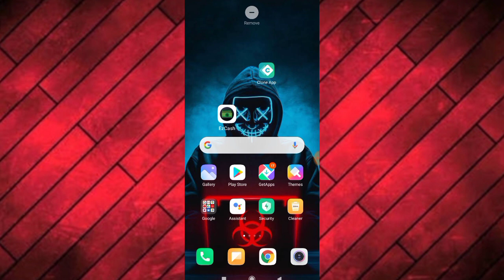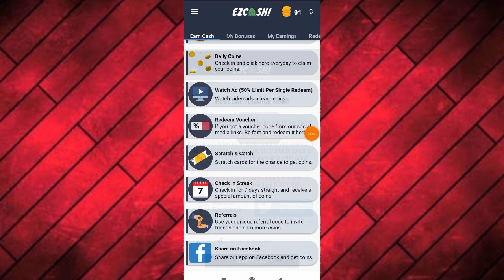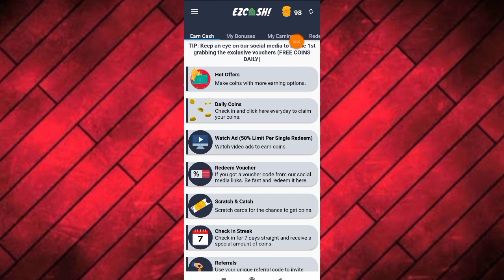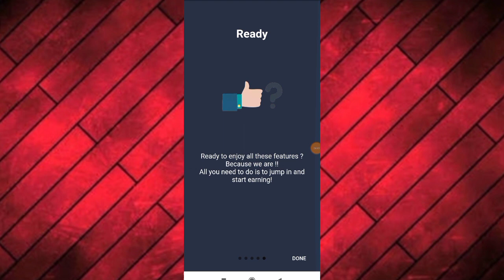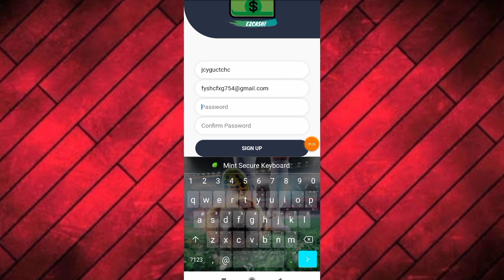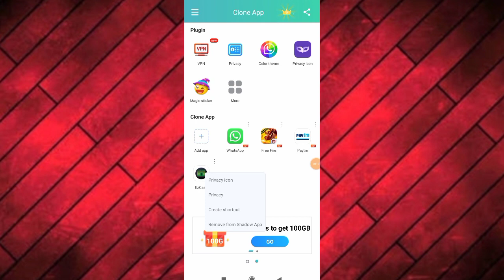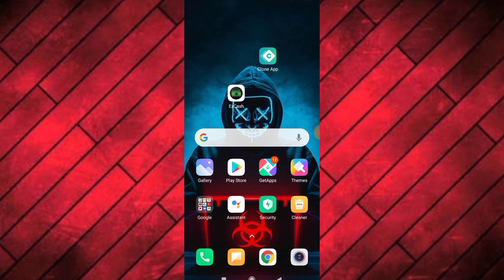🔥EzCash App Unlimited Trick | How To Get Unlimited Coin In EzCash | EzCash App Refer Trick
🔥EzCash App Unlimated Trick | How To Get Unlimited Coin In EzCash | EzCash App Refer Trick | EzCash

Hello Friends,
                    In this video I am talking about That How to use ezcash app in 2020. Ezcash app unlimited trick, Ezcash app ko use kaise kare.

👉Refer Code - vdblfg

--Your Queries
ezcash
real earner
Ezcash app unlimited trick
Ezcash app refer trick
How to get unlimited coin in ezcash
free diamond for mlbb
pubg free uc
freefire diamond
ez cash
ezcash trick
ezcash bug
ez money app aa gya wapis
google play redeem code
Ezcash unlimited points earn
ez cash free fire diamond
ez cash refer code

👆 करे। धन्यवाद🙏💕